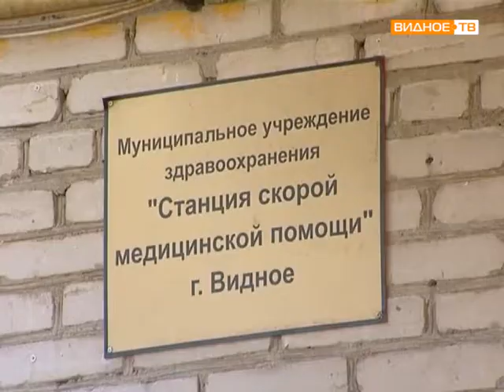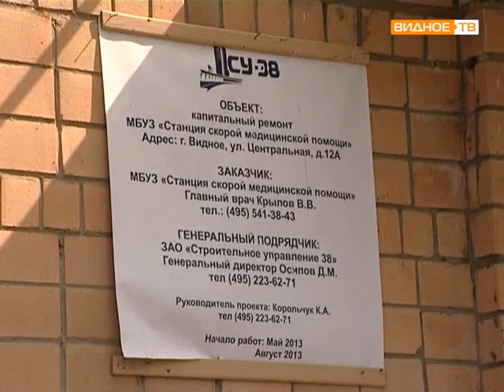Станция скорой помощи